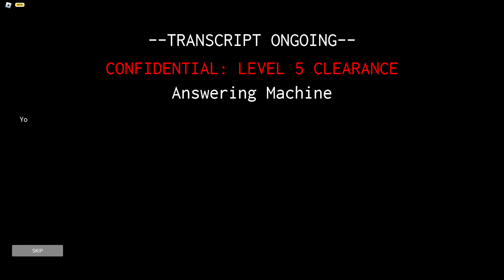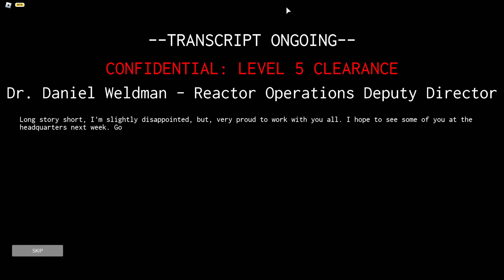[ROBLOX] Successful Phase 2 Shutdown in Quantum Science Energy Research Facility Game. (QSERF)